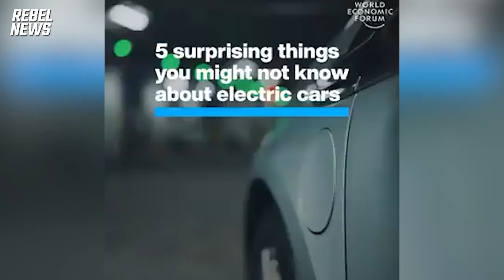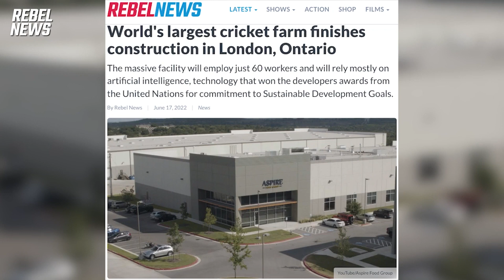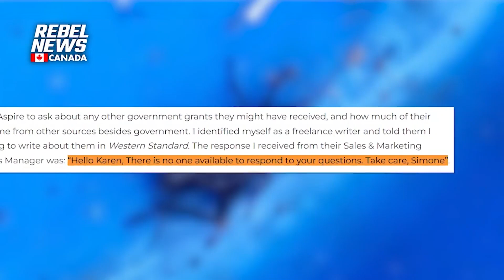Elites continue push for insects on our dinner plates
On last night's episode of the Ezra Levant Show, guest host David Menzies discussed how elites including World Economic Forum Founder Klaus Schwab are continuing their push toward normalizing the human consumption of insects.